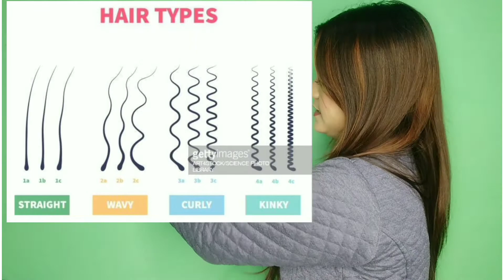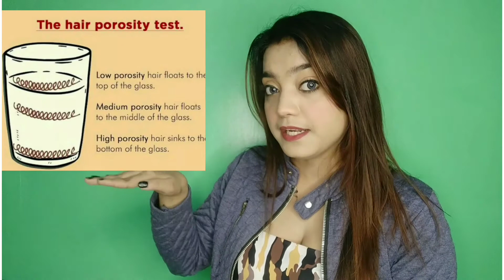Hair Science Part -3, Advance Hair dressing course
Learn Hair dressing course by Mclap Hair,  MakeUp & Beauty Academy,
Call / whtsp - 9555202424